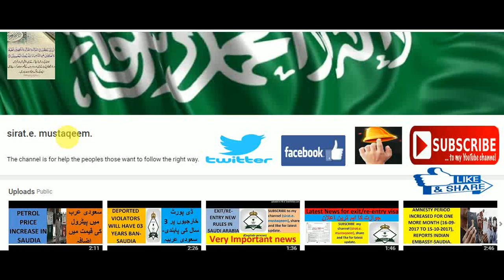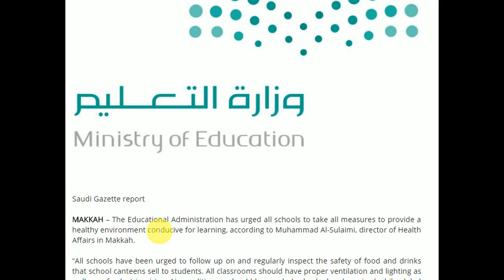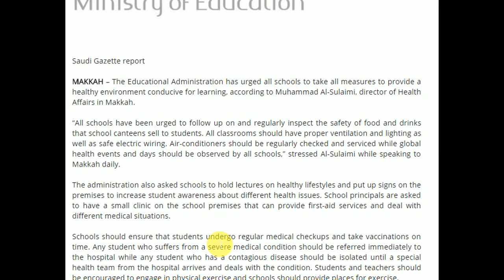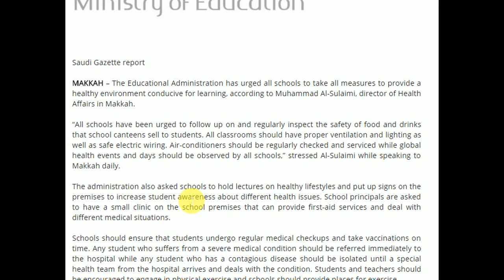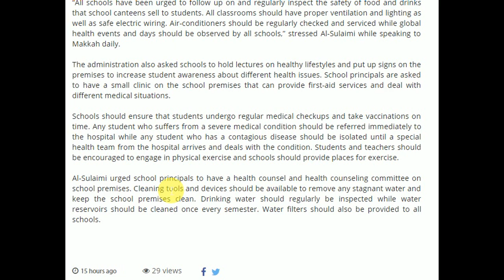New necessary rules for schools in Saudi Arabia.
School administration will have to follow the step for better and healthy  school environment. P.E and sports will compulsory . Un healthy food will not allow in school.